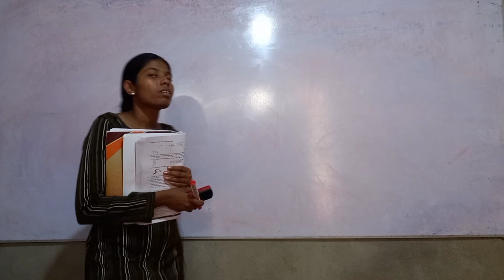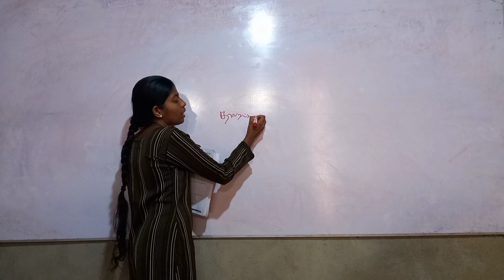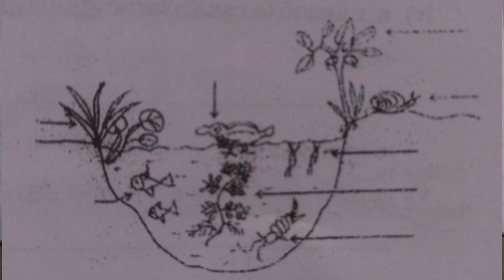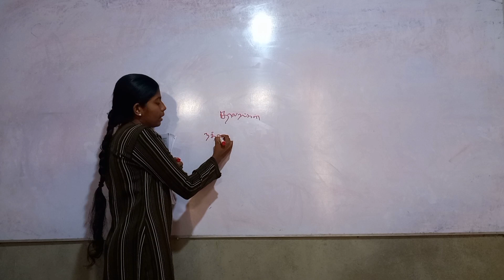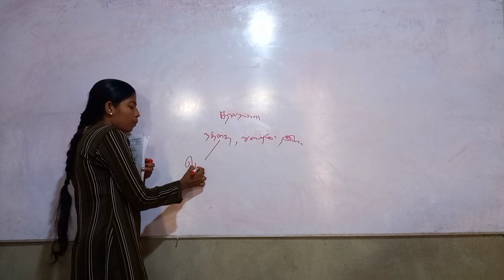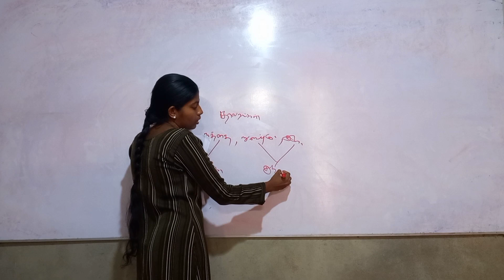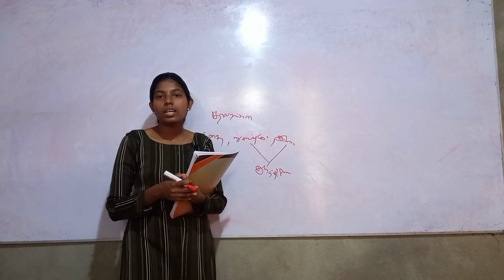சூழல் தொகுதி - Science- G.C.E. O/L Examination, Department of Examination - Answers Explained.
சூழல் தொகுதி - Courtesy To: Science- G.C.E. O/L Examination, Department of Examination - Answers Explained.